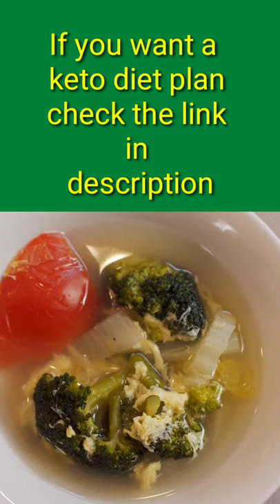Healthy soup bowl#shorts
Healthy soup bowl